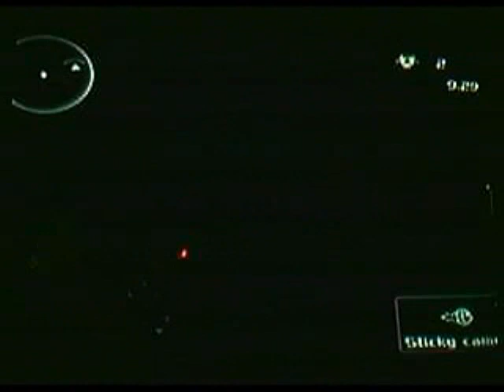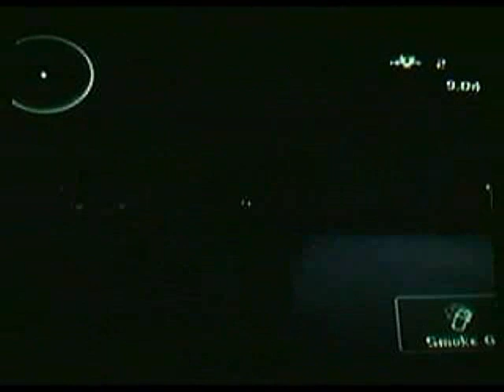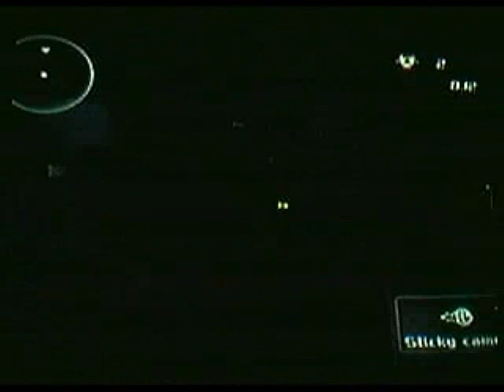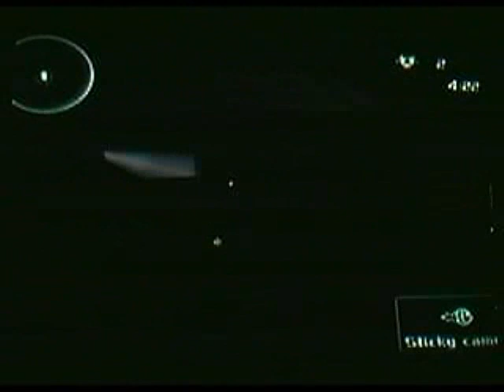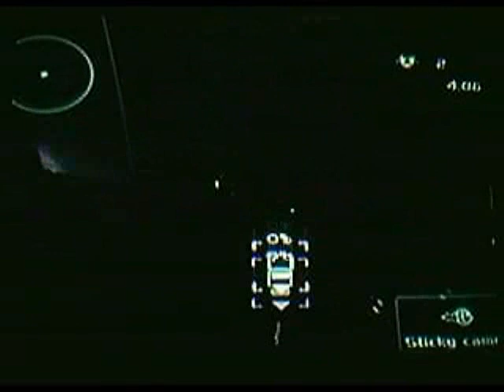38c S Trains SteDraTosTom